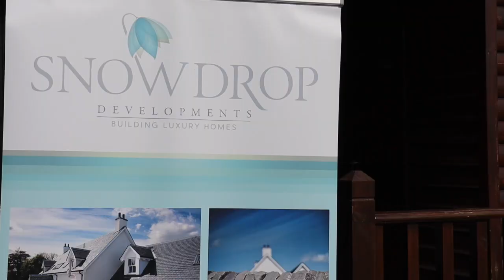Lathallan Snowdrop Sevens 2019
Lathallan hosted its ninth annual Rugby Sevens event in April 2019, Lathallan Snowdrop Sevens. Highlights from the day, including drone footage from Lathallan pupil Harry Melsom